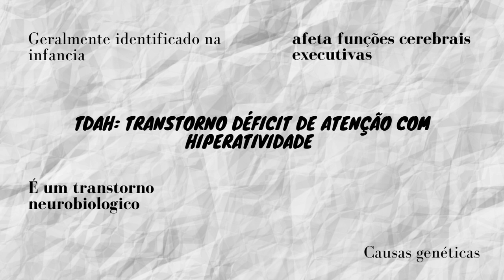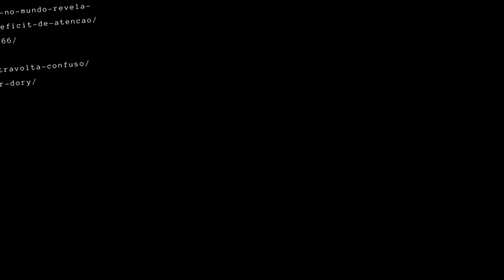IH ESQUECI - Efeitos do TDAH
Assunto tratado no vídeo será sobre transtorno de déficit de atenção com hiperatividade, será levantada a questão crônica do transtorno, assim como as suas causas e possíveis sintomas.